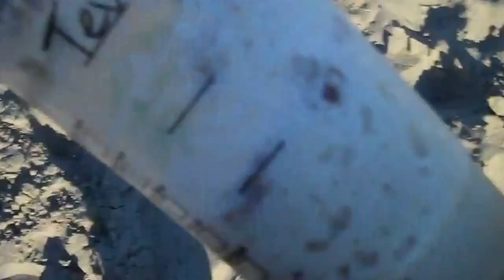Beach with the boys (VLOG 5)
Enjoyed beautiful scenery, had a good time with my friends and loved every minute of it!

The starting and ending music is made by me, so if you like it let me know!